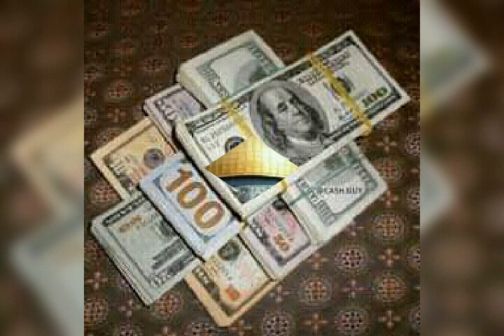الجديد 👹👹 - ارهابولوجيا ... 👳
التنظيم المحكم من اليهود للسيطرة عالعالم